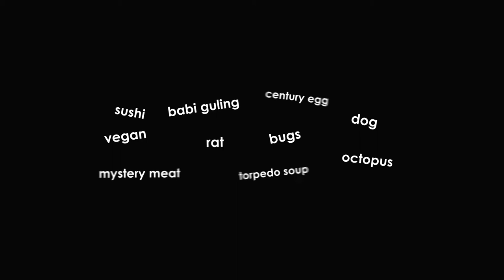Eating Cockroach in Pattaya mmmm ― Derek Eats That! episode #3 - Thai foodie edition!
Ever wondered what cockroach tastes like? Eating bugs is no big deal but eating cockroach is. well. big and surprisingly juicy. Not the good kind of juicy either. Of all the taboo/disgusting foods I have eaten, this was the first that I could not swallow.

After a long night of drinking, the sun is rising and my friend's Thai wife's family arrives from Isan with a whole bunch of bugs. After cooking, it's time to see how they taste! What do you think? Would you try cockroach? How about grasshopper?

Filmed @ Pattaya, Thailand on Christmas Eve. Yes, seriously. At 6am as the sun rose after all the other weaklings had gone to sleep for the night.

My buddy Kurt for inviting us over (even if it was only to help them move) and his Thai family in Isan who collected all the cockroaches and other bugs for us to eat. And all the passed out folks inside the house who missed the whole experience. Some people just cannot handle Pattaya, Thailand tsk tsk tsk